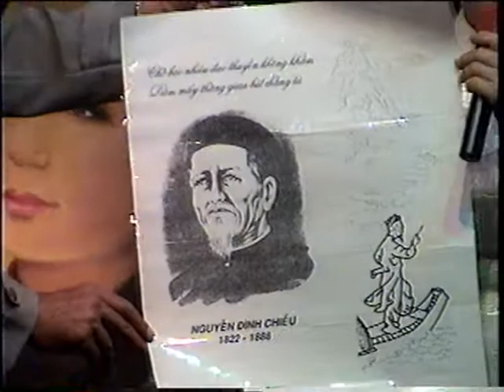Hat Tho Luc Van Tien 31 8 2003